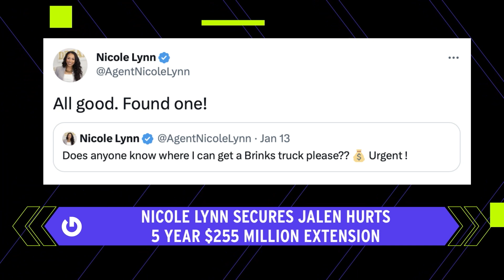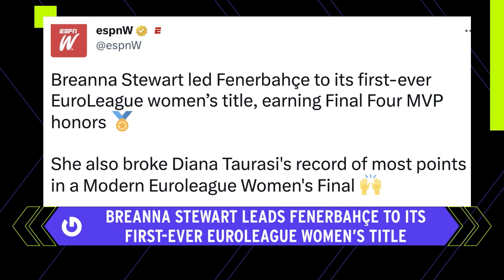Emma Bates Makes MARATHON History | GameOn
Jordan and Taylor break down this week's top headlines!

About WSN:
Welcome to the Women’s Sports Network -- The first-ever 24/7 streaming network dedicated exclusively to women’s sports. We feature original programming, game action, award-winning docs, athlete profiles, behind-the-scenes stories and our signature daily studio show GAME ON.

Powered by female voices that celebrate women’s sports from the latest news and hottest topics to the what’s current in sports-adjacent pop culture, GAME ON has its finger on the pulse.

Every day, the Women’s Sports Network champions the voice of the athlete and the love of women’s sports- for all fans, everywhere.